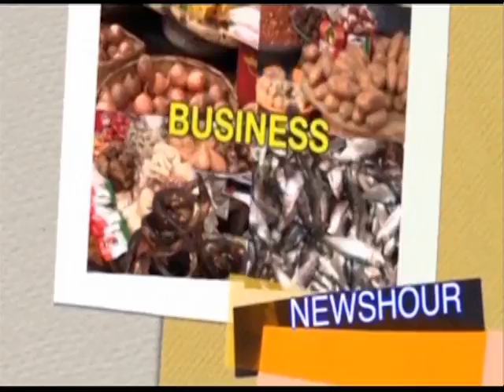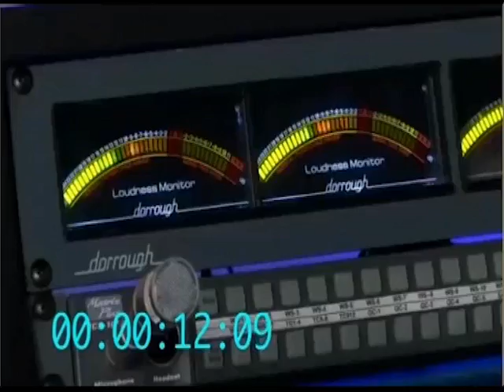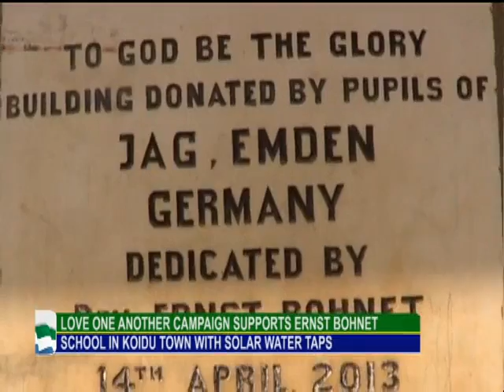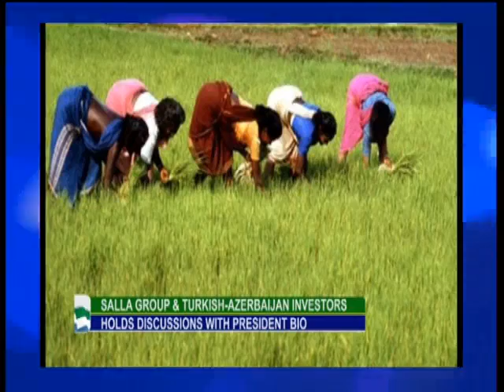NEWSHOUR@9PM 27 FEB 2019 0013